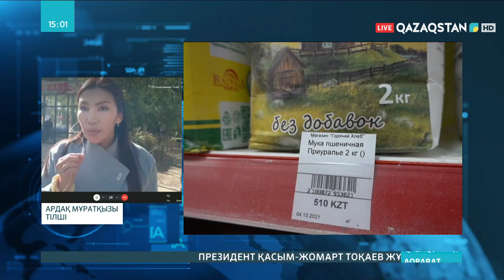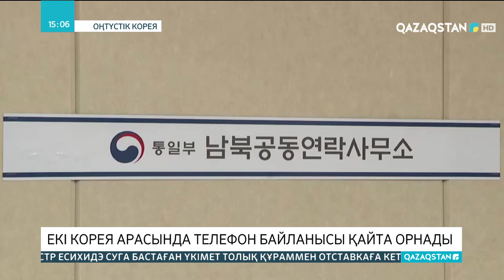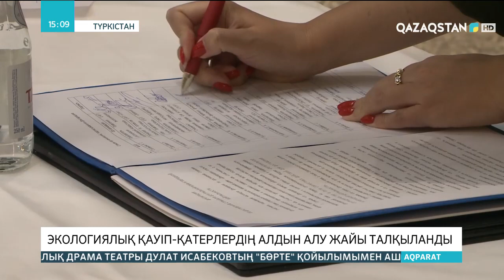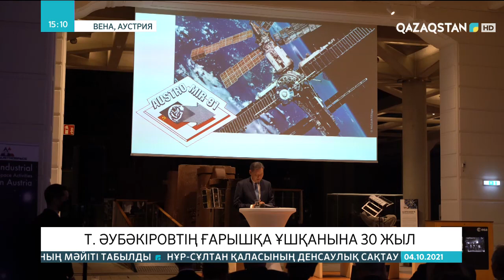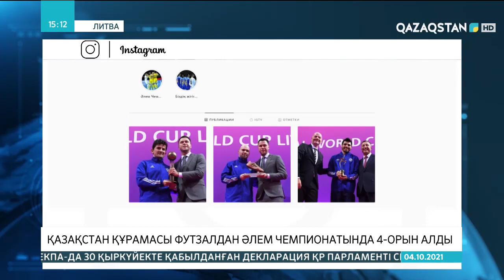04.10.2021- Ақпарат - 15:00 (Толық нұсқа)